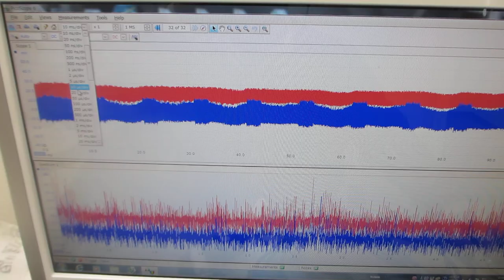オーダーメード超音波プローブの製造技術（特性テスト）